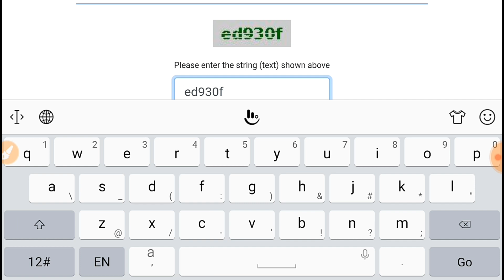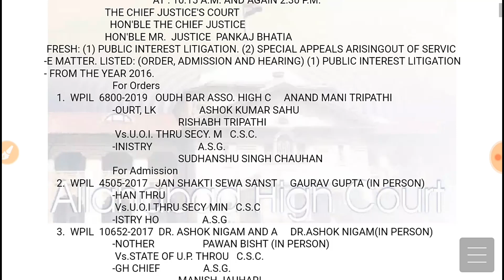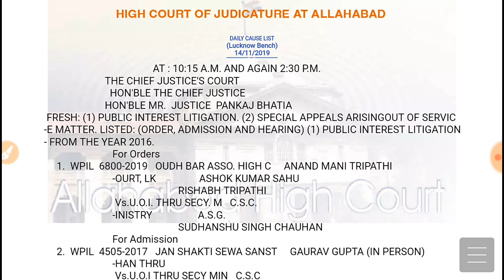12460 (जीरो जनपद) शिक्षक भर्ती की 9 नवंबर की अपडेट | जीरो जनपद के बचे अभ्यर्थियों की संख्या ?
12460 (जीरो जनपद) शिक्षक भर्ती की 9 नवंबर की लेटेस्ट अपडेट | जीरो जनपद के बचे हुए अभ्यर्थियों की संख्या कितनी ? #12460

yournewdirection your new direction YourNewDirection Your New Direction DirectionYourNew NewYourDirection direction your new
12460 zero janpad news
12460 zero janpad
12460 zero janpad latest news
12460 zero janpad case
12460 today news
12460 today court news
12460 latest news today
12460 ki aaj ki news
12460 shikshak
bharti latest news
12460 जीरो जनपद
12460 zero janpad letest update
12460 shishak bharti
12460 update
12 march 12460 court update
12460 shikshak bharti latest news
12460 vacancy latest news today
12460 shikshak bharti today news